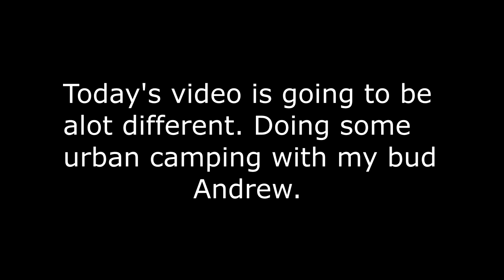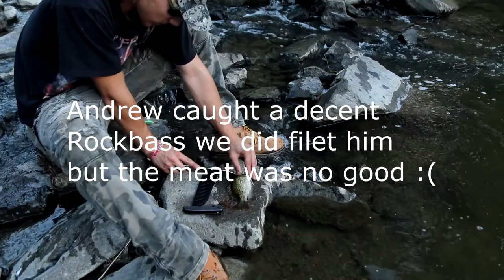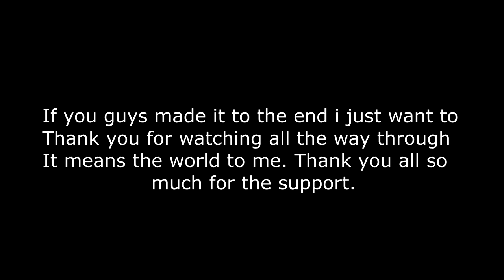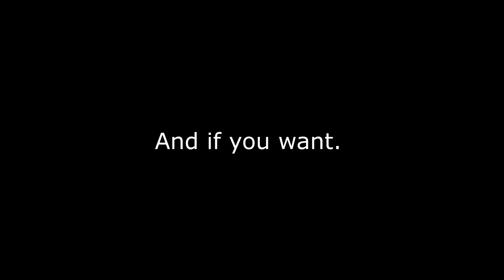One Night URBAN CAMPING! "Bass and Carp fishing"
In today's video me and my buddy Andrew went Urban Camping for a night ! Was a ton of fun and a big learning experience for filming and fishing in general but as always it was a blast ! And i will be switching my schedule to 2 videos a week as i use to only upload 1. But thank you guys all for watching and ill catch you in the next one !

Gum i chew

Tent i slept in